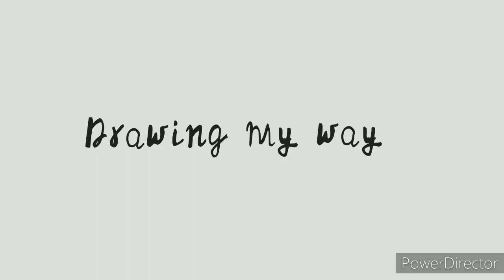DRAWING| KARLOUS MILLER FROM WILD-N-OUT/ COVID-19